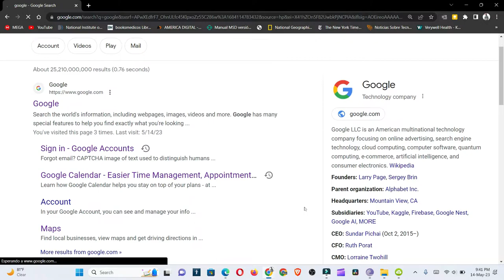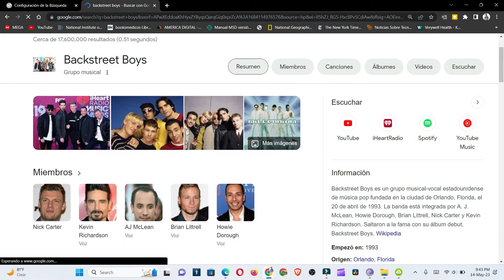como poner las búsquedas de GOOGLE que busque en tu idioma si esta buscando en ingles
como cambiar el idioma de tus búsquedas, como ponerlo en tu idiom materno.